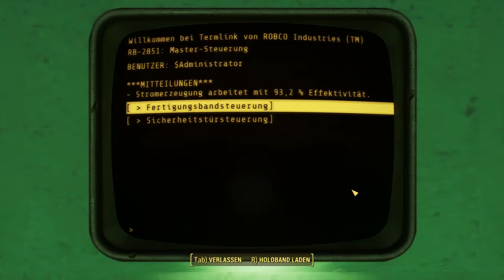Fallout 4 #120 ☆ Der Mechanist ☆ (Automatron | PC)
➤ Fallout 4 #120 ☆ Der Mechanist  ▷ Ab jetzt geht es wieder los mit Fallout 4! Das neue AddOn Automatron ist am Start! :D In Automatron hat der geheimnisvolle Mechanist eine Horde übler Roboter ins Commonwealth geschickt, darunter auch das hinterhältige Robohirn. Jagt die Roboter und verwendet ihre Bauteile, um eure eigenen Roboter-Begleiter und Mods zu erschaffen. Wählt aus Hunderten Mods, unterschiedlichen Körperteilen, Rüstungen, Fähigkeiten und Waffen wie beispielsweise der brandneuen Blitzwaffe. Ihr könnt sogar ihre Farben anpassen und ihre Stimmen auswählen.

▷ Falls Dir gefällt was Du bei mir siehst, laß doch auch mal ein Kommentar da oder aber auch nur ein Thumbs up, ich werde auch Antworten ;)

▷ /Fallout 4\ - RPG-Survivalgame von Bethesda Game Studios (2015).

(Wenn euch das Spiel gefällt, bitte kaufen um diese geniale Idee zu unterstützen!)

♥ Danke an alle Let´sPlayer/Shows da draußen! Ist immer wieder schön neues zu entdecken. ♥

Schaut doch mal hier vorbei!